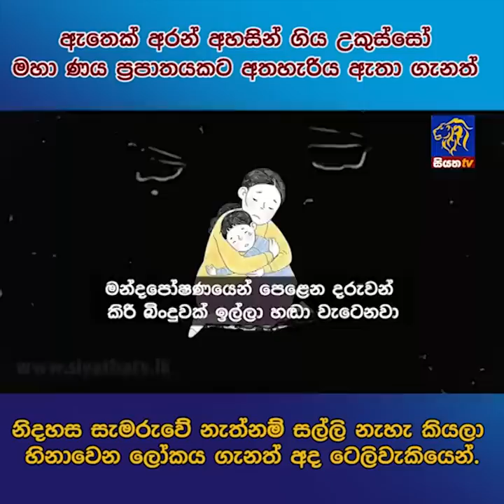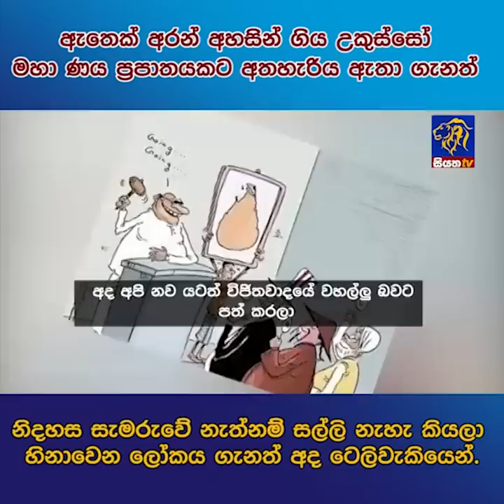නිදහස සැමරුවේ නැත්නම් සල්ලි නැහැ කියලා හිනාවෙන ලෝකය ගැනත් අද ටෙලිවැකියෙන් | Siyatha News